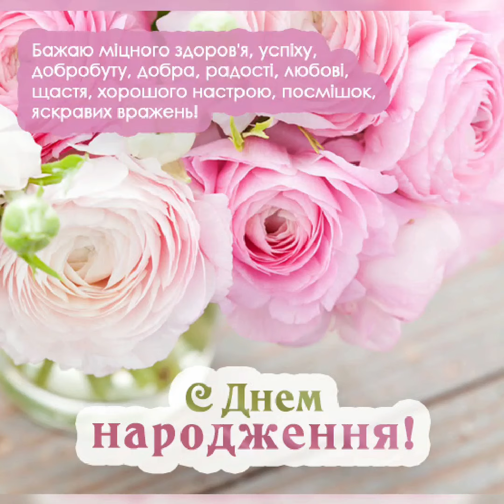З ДНЕМ НАРОДЖЕННЯ!